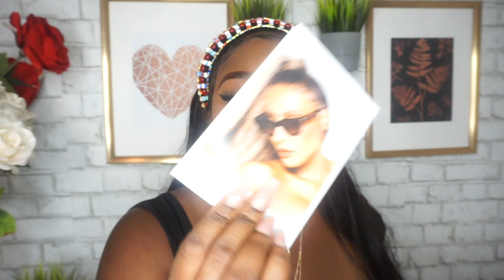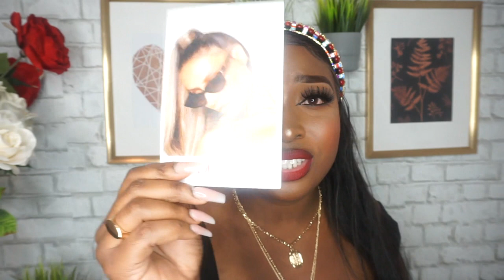DEZI SUNGLASSES COLLECTION First impression & Review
Hey Fleeks! Welcome back! Today I will be sharing my first impression and review of the new Dezi Sunglasses line. I love Desi Perkins y’all! I Hope you guys enjoy this video!!

PRODUCT MENTIONED

CHARGE IT - ALLUDED NUDE / SMOKE GRADIENT
$85.00

MY PREMIUM VIRGIN HAIR, accessories & tools Company.

Follow @lumispyce on Instagram

WANT TO TALK & SEEK ADVICE? Let’s help you here on YouTube! 100% ANONYMOUS !

SUPPLEMENT I RECOMMEND FOR HAIR GROWTH-

FoliGROWTH Ultimate Hair Growth!!

THE END♡

Thank you so much, Fleeks!